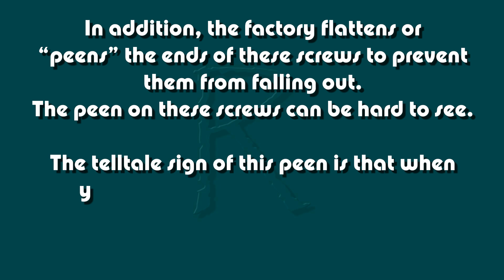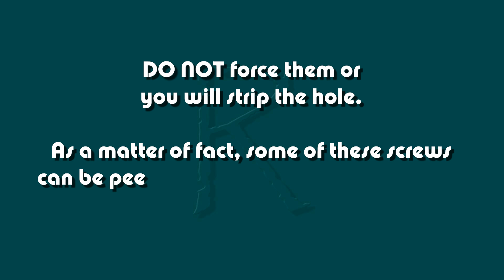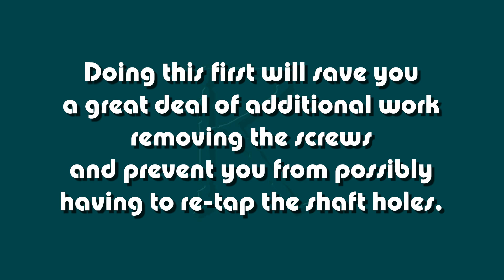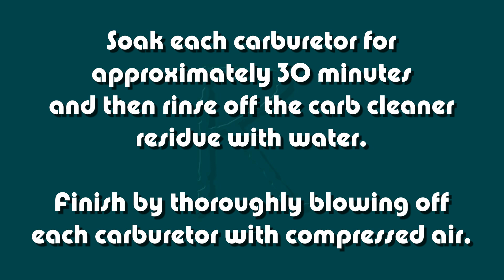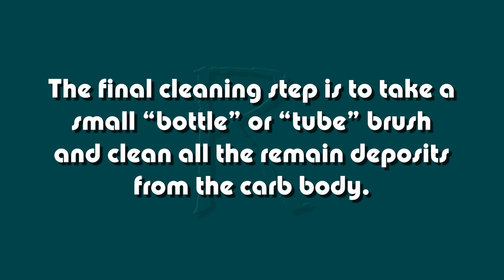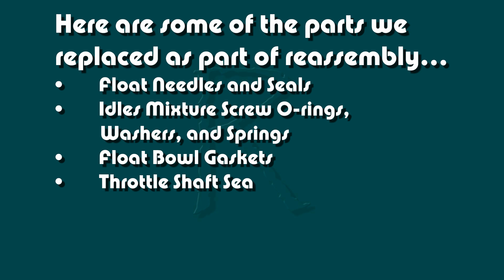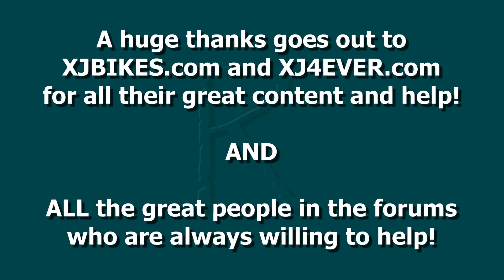Mikuni Carburetors - Disassembly, Cleaning, and Maintenance - 1985 Yamaha FJ600 - Part 3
Mikuni carburetors are used on a wide variety of motorcycles.  These particular carburetors are common to the 1984 to 1992 Yamaha FJ, FZ, XJ and YX 600 Air Cooled Four Cylinder Engines.

Some of the areas covered include:

Idle, Air, and Main Jets
Float Needles and Seals
Idles Mixture Screw O-rings, Washers, and Springs
Float Bowl Gaskets
Throttle Shaft Seals, Shims, and E-clips
Butterfly Valve Screws
Fuel Supply and Overflow T-fittings, Connector Tubes, and O-rings

Due to factors beyond the control of mreinsmith, no information contained in this video shall create any express or implied warranty or guarantee of any particular result.  mreinsmith recommends safe practices when working with power tools, lifting tools, jack stands, electrical equipment, blunt instruments, chemicals, lubricants, or any other tools or equipment seen or implied in this video.  Any injury, damage or loss that may result from improper use of these tools, equipment, or the information contained in this video is the sole responsibility of the user and not mreinsmith. mreinsmith cannot guarantee against unauthorized modifications of this information, or improper use of this information.  mreinsmith assumes no liability for property damage or injury incurred as a result of any of the information contained in this video.